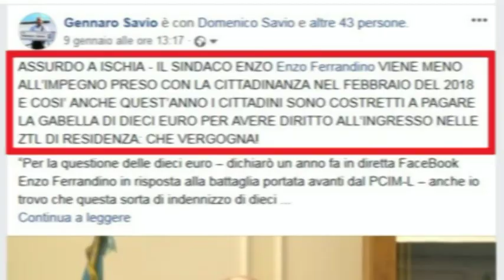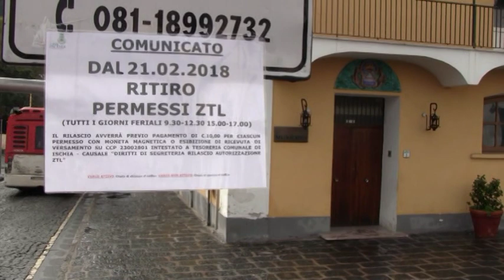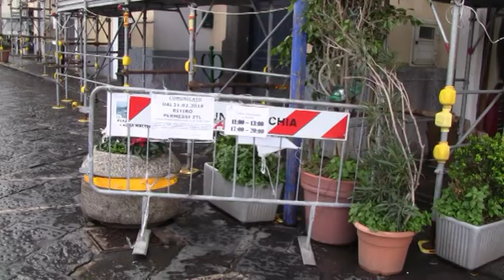ISCHIA GRAZIE ALLA BATTAGLIA DEL PCIML CANCELLATA LA GABELLA DELLA VERGOGNA PER I RESIDENTI DELLE ZT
Il PCIM-L fa risparmiare circa 20.000 euro al popolo ischitano

STRAORDINARIA VITTORIA!!! – GRAZIE ALLA BATTAGLIA DEL PCIM-L, I CITTADINI ISCHITANI NON DOVRANNO PIU’ PAGARE LA GABELLA DI DIECI EURO PER AVERE DIRITTO ALL’INGRESSO NELLE ZTL DI RESIDENZA E CHI HA GIA’ PAGATO SARA’ RIMBORSATO, GENNARO SAVIO: “SIAMO ORGOGLIOSI PER AVER INDOTTO GLI AMMINISTRATORI COMUNALI A METTERE FINE A QUESTA VERGOGNA”

Nonostante la promessa fatta nel febbraio 2018 dal Sindaco Enzo Ferrandino a seguito della battaglia del PCIM-L, anche quest’anno ai cittadini veniva chiesto di pagare dieci euro per poter essere autorizzati ad accedere alla ZTL di residenza. Poi, quasi per incanto, a circa quarantotto ore di distanza dal nostro servizio giornalistico con cui denunciavamo l’essere venuto meno, da parte di Ferrandino, alla parola data alla cittadinanza, finalmente il primo cittadino si è deciso a mettere fine al pagamento della gabella della vergogna e a disporre il rimborso a chi aveva già pagato, proprio così come chiedeva il PCIM-L i cui Dirigenti sono orgogliosi di aver fatto risparmiare alla collettività circa ventimila euro l’anno e ai cittadini dieci euro per ogni autoveicolo intestato.

“Il sindaco Enzo Ferrandino viene meno all’impegno preso con la cittadinanza nel febbraio del 2018 e così anche quest’anno i cittadini sono costretti a pagare la gabella di dieci euro per avere diritto all’ingresso nelle ZTL di residenza: che vergogna!”. L’altro ieri, con queste eloquenti parole, il Partito Comunista Italiano Marxista-Leninista, guidato dal Segretario generale Domenico Savio, titolava il servizio giornalistico video in cui si denunciava che anche quest’anno l’amministrazione comunale in carica pretendeva dai cittadini  ischitani, per ogni singolo autoveicolo o motociclo posseduto, il pagamento della gabella di dieci euro per poter accedere alle zone a traffico limitato di residenza. E questo nonostante nel febbraio 2018, a seguito delle vibrate proteste del PCIM-L, nel corso del filo diretto che tenne con la cittadinanza sul suo Profilo FaceBook, il sindaco Enzo Ferrandino promise ai cittadini che la dieci euro non sarebbe stata più richiesta annualmente, ma solo la prima volta che avrebbero richiesto il lasciapassare per la ZTL. Purtroppo, però, la promessa non è stata mantenuta e anche quest’anno si è preteso la dieci euro da coloro che in questi giorni si sono recati presso gli uffici competenti per rinnovare il permesso di accesso alle ZTL. “Un sindaco che volesse dare almeno una parvenza di serietà all’impegno preso un anno fa con la cittadinanza – avevamo tra l’altro affermato a chiusura del video-denuncia dell’altro ieri -, dopo questo nostro servizio giornalistico si attiverebbe immediatamente per deliberare l’annullamento di questa odiosa gabella rimborsando i cittadini che in questi giorni l’hanno pagata. Lo farà? Staremo a vedere”. Ebbene, a dimostrazione che quella del PCIM-L rappresenta  una vittoria su tutto il fronte, quasi per incanto, a circa quarantotto ore di distanza dal nostro servizio giornalistico, finalmente il primo cittadino si è deciso a mettere fine al pagamento della gabella della vergogna e, soprattutto, a disporre il rimborso della dieci euro a tutti coloro che in questi giorni l’avevano già sborsata. Cosa aggiungere. Come dirigenti del PCIM-L, e cioè dell’unica forza politica di opposizione concreta e credibile del paese nonostante ancora assente dal Consiglio comunale, siamo orgogliosi di aver indotto l’amministrazione Ferrandino  a cancellare la gabella della vergogna  e fatto, così,  risparmiare alla collettività circa ventimila euro all’anno e ai cittadini ischitani residenti nelle ZTL ben dieci euro per ogni autoveicolo intestato.